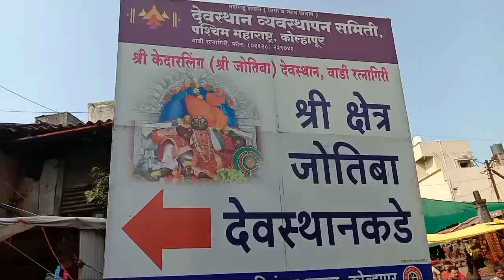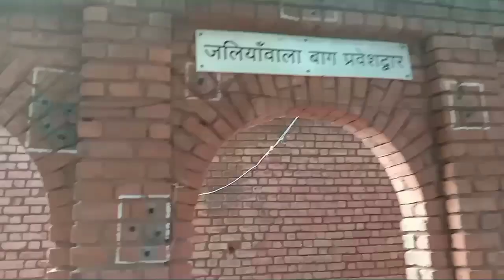A Trip To Kolhapur ( Part 2) Shree Jyotiba journey.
The Beautiful temple of Kolhapur, known as the Jyotiba Temple lies near the village of Ratnagiri in Maharashtra. The temple is constantly laden with 'rang which translates to colour, implying the colour used to play Holi. This is because the gulal is offered to Lord Jyotiba as a token of sincerity by the pilgrims. The glorious temple is built for Lord Jyotiba as its name suggests, who was believed to be an embodiment of three different deities. It is believed that this temple should be visited after visiting the Mahalaxmi Temple. Standing 3124 feet above sea level, the view from the temple is beautiful and breathtaking. The serene environment along with the divinity of the structure gives a feeling of peace and calm to all the pilgrims and visitor's.

Jyotiba Temple Location: Jyotiba Mandir, Jyotiba Dongar, Kolhapur, Maharashtra 416001

Mahalaxmi Temple Location: Shree Ambabai Mandir Kolhapur, Mahadwar Rd, B Ward, C Ward, Kolhapur, Maharashtra 416012